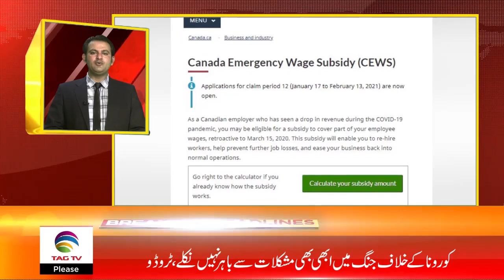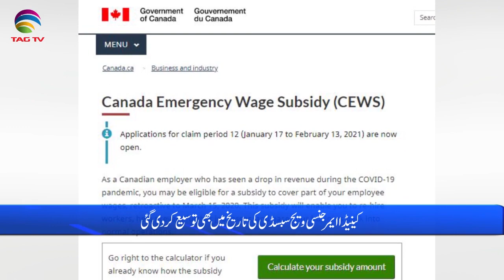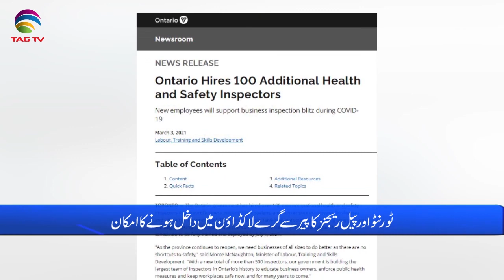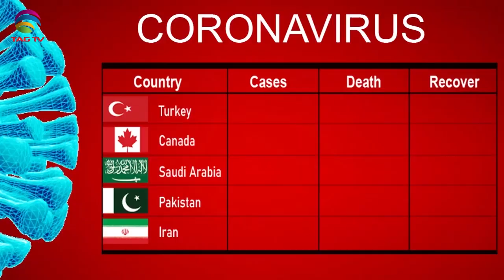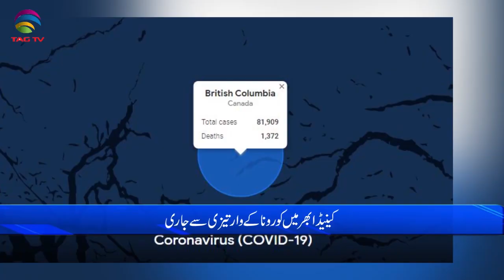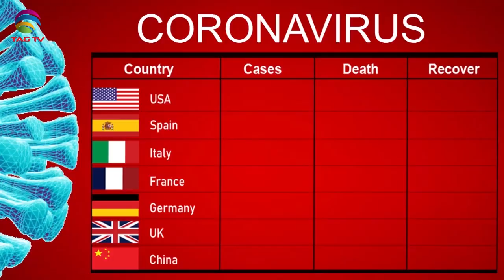International & Canadian News Bulletin in Hindi/Urdu - March 04, 2021